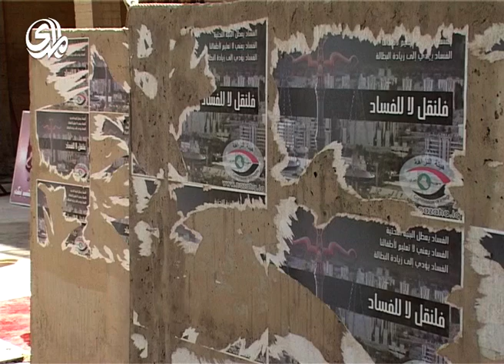استطلاعات رأي حول موضوع عمل هيئة النزاهة بتاريخ 27 6 2009